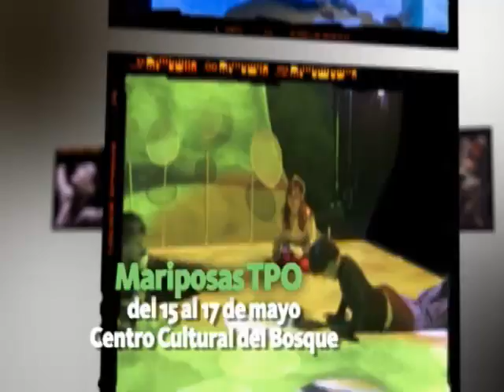El INBA en el Festival de México en el Centro Histórico 2012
El Instituto Nacional de Bellas Artes particpa en el 28º Festival de México, que se realiza del 2 al 20 de mayo, estos son los eventos con los que partipará, acompañanos.